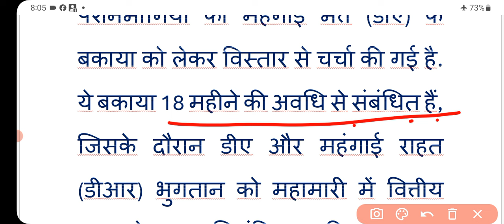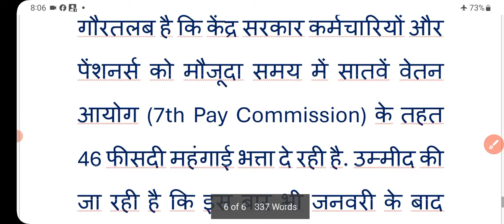पेंशनरों व कर्मचारियों की पेंशन व सैलरी में जबरदस्त बढ़ोतरी! pension | 7th pay commission | Da high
7th pay commission
7th pay commission latest news
7th pay commission news
7th pay commission latest news today
pay commission
7th pay commission da hike
pension
7th pay commission news in hindi
7th pay commission salary
7th pay commission update
7th pay commission da
7th pay commission report
8th pay commission
7th pay commission salary calculator
7th pay commission news update
pay matrix table in 7th pay commission
8th pay commission latest news